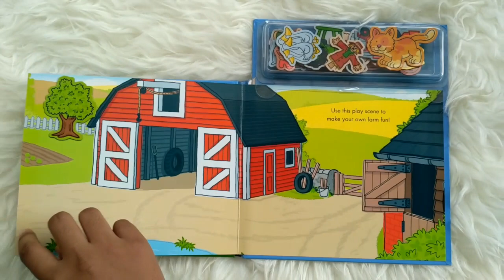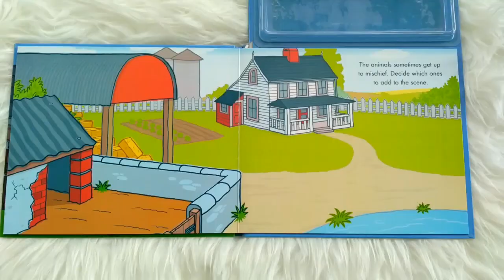On the Farm Magnetic Story and Play Scene Book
MAG-SPC-FARM